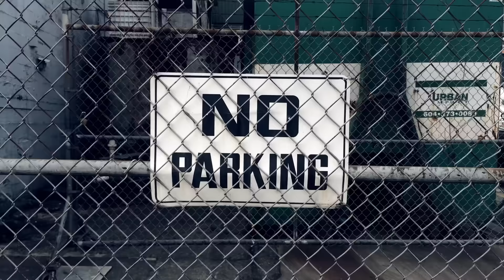Harley Davidson Motorcycles 2016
Inspiración... Así es como empieza Harley Davidson a hablarnos de la temporada 2016, con la nueva saga de renovaciones sobre modelos ya conocidos y míticos del catálogo de Milwakee.
La gama reconocida como "Dark Custom" con espacio propio dentro de una web, la forman Street 750, Iron 883, Forty Eight, Street Bob y la peculiar Fat Bob. En este vídeo se demuestra el espíritu rebelde que las hace latir y donde la Street 750 con su revolucionario motor refrigerado por líquido está siendo la revelación en los USA en las carreras de Dirt Track por su alto rendimiento.